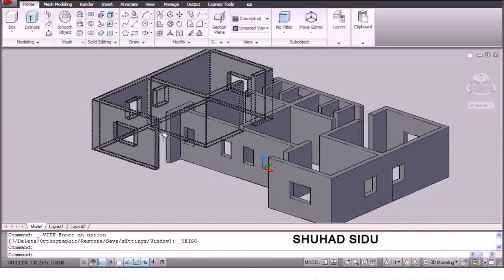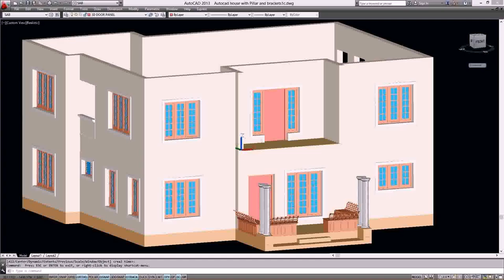House Plans In Autocad (see description)